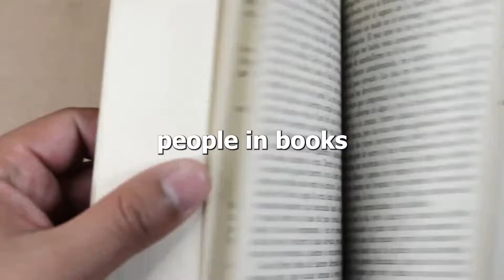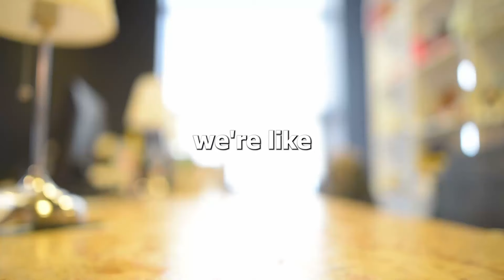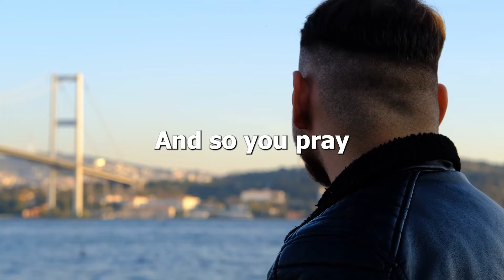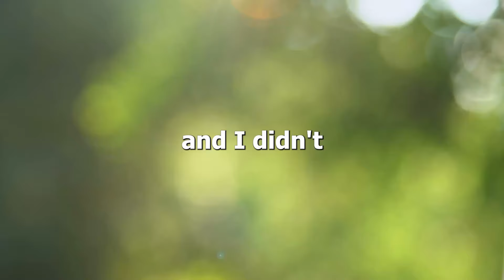How to survive the HARDEST time of your live | Andrew Huberman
Andrew Huberman is a renowned neuroscientist and professor in the Department of Neurobiology at Stanford University School of Medicine. He has made significant contributions to the field of neuroscience through his research on brain plasticity, visual system development, and the mechanisms underlying various neurological disorders.

Speaker: @hubermanlab

Under section 107 of the Copyright Act 1976, the fair use doctrine allows for the limited use of copyrighted material for purposes such as criticism, commentary, news reporting, teaching, scholarship, and research.

1. This video does not have a negative impact on the integrity of the original works.
2. The primary purpose of this video is for educational and instructional use.
3. The content of this video has been transformed and recontextualized.
4. Only necessary bits and pieces of the original videos have been utilized to convey the intended message.